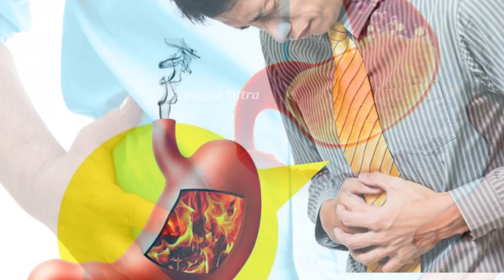కడుపులో నులిపురుగులను చంపే జీలకర్ర ..! ఇవి ఎక్కువైతే ఏమౌతుందో తెలుసా..? || Intestinal Worms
Watch :కడుపులో నులిపురుగులను చంపే జీలకర్ర ..! ఇవి ఎక్కువైతే  ఏమౌతుందో తెలుసా..? || Intestinal Worms

Aarogya Sutra